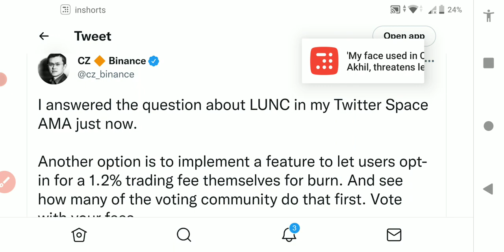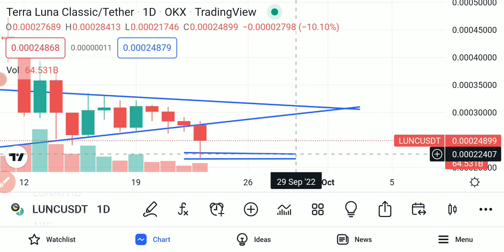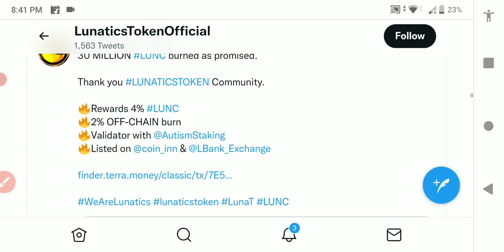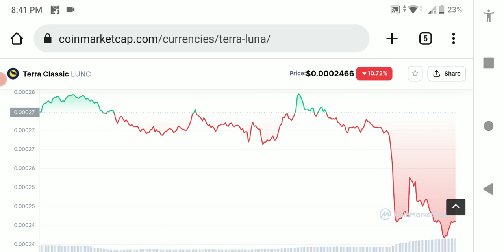luna coin news today | Luna classic news today | terra luna Crypto | luna classic Burn🔥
Terra Luna News Today | Terra Luna Classic Burn 🔥 | Luna coin news today Hindi | Terra Luna Crypto | Luna classic to 1$? || Binance off chain burn ke liyea mana kar diye, janyea kyu? |

luna coin news today | Luna classic news today | terra luna Crypto | luna 1.2% Burn🔥 | luna classic

CZ has responded in a livestream today by the bankless youtube channel regarding the Terra Luna Classic 1.2% Burn Tax! CZ starts by saying he is not fully sure what the luna burn proposal 3568 entails but then finalizes by saying if the community can come to an agreement, Binance would support it! Great to see that the Terra Luna Classic community has made enough impact to reach CZ and glad to hear and optimistic response!

Your Quries:
lunc big scam
lunc burn
luna classic burn news today
lunc big announcement
lunc coin Big news
luna classic coin
lunc coin news today Hindi
lunc coin pump
luna 2.0
new luna coin
luna 2.0 news today
luna coin
luna recovery plan 2
luna coin recovery
luna coin burn
luna burn news
luna coin news today Hindi
luna coin
luna crypto